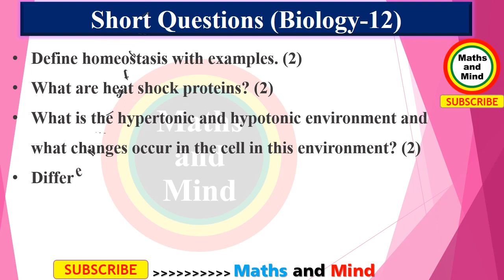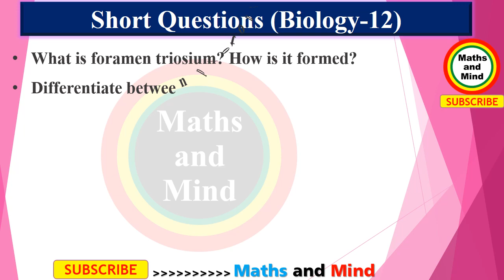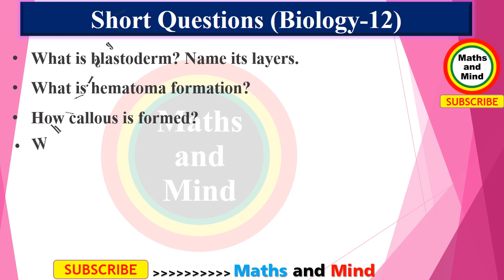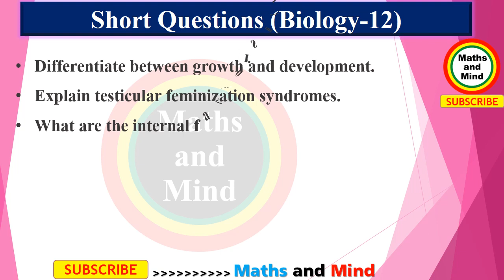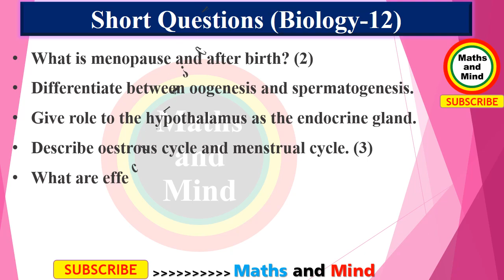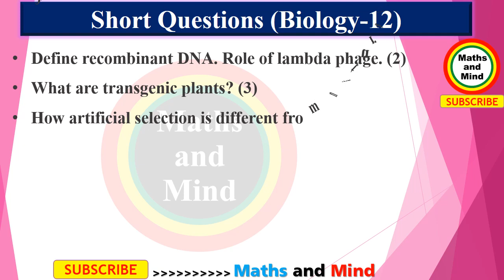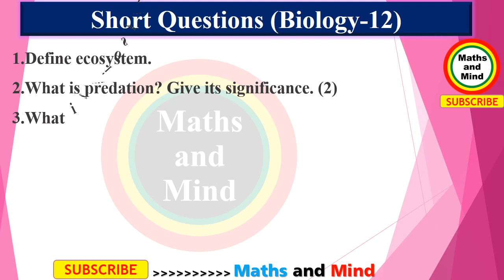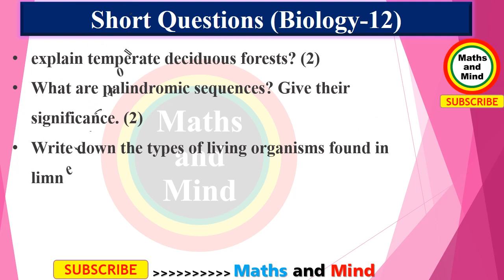12TH CLASS BIOLOGY GUESS PAPER 2019||2ND YEAR BIOLOGY GUESS PAPERS 2019 ||MOST IMPORTANT QUESTIONS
12TH CLASS BIOLOGY GUESS PAPER 2019||2ND YEAR BIOLOGY GUESS PAPERS 2019 ||MOST IMPORTANT QUESTIONS

12th CLASS BIOLOGY
Most important questions of 12th CLASS BIOLOGY
2nd YEAR biology Guess papers 2019
12th class biology very important questions
12th class biology important questions
12th class biology vary important questions
2ND YEAR BIOLOGY GUESS PAPERS 2019 for CBSE board ICSE board lahore board Rawalpindi board sahiwal board gujranwala board multan board punjab board hyderabad board telangana board bhiar board haryana board
12th class biology assessment scheme 2019
12th class biology pairing scheme 2019
2019 these questions are important for all boards .
BISE DG Khan 12th class Biology guess paper 2019,
2ND YEAR BIOLOGY paper pattern 2019 for board examination